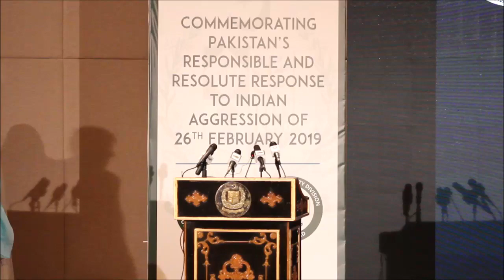PM Imran Khan Speech at ceremony of Pak Responsible and Resolute Response to Indian Aggression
Prime Minister of Pakistan Imran Khan Speech at ceremony to commemorate the first anniversary of Pakistan’s Responsible and Resolute Response to Indian Aggression of 26th February 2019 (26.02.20)